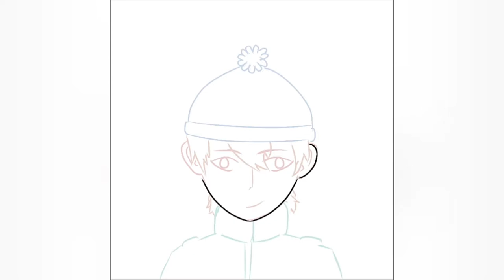Stan Marsh (South Park) Versión Anime Speed Paint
hola a todos en este video realizo un dibujo de Stan Marsh (South Park) en versión anime